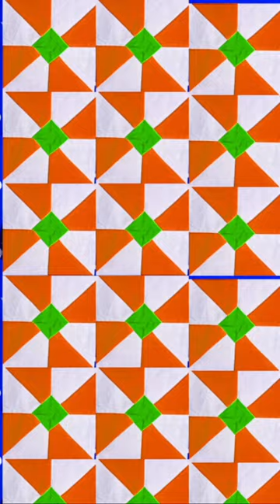Pinwheel quilt design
Pinwheel quilt design,easy and simple quilting